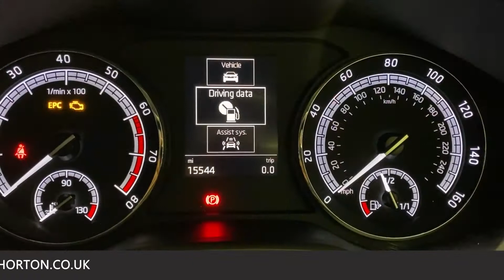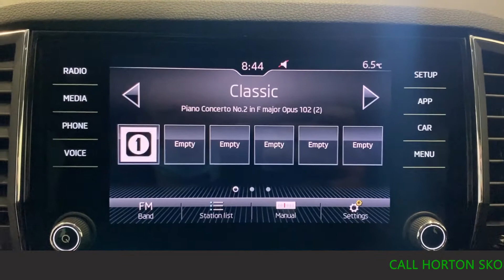2019 - SKODA KAROQ SE ACT - GREEN